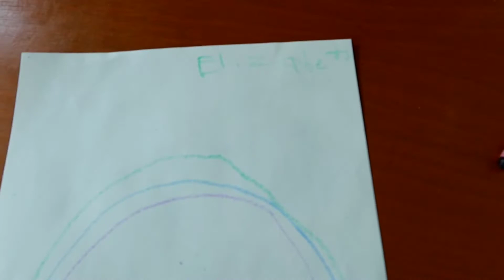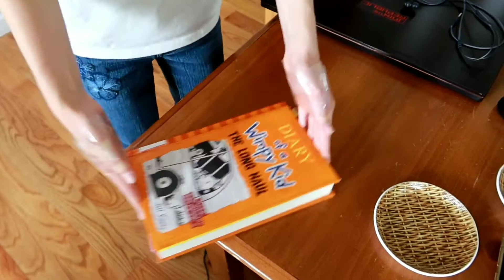What Would Happen If I Couldn't Use My Thumbs??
What if I couldn't use my thumbs
This is harder than I thought it would be!